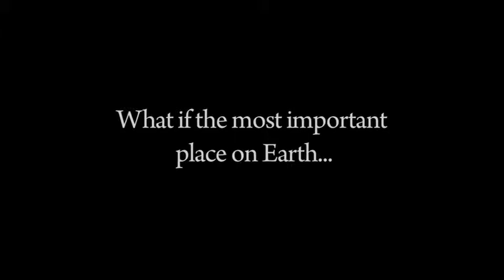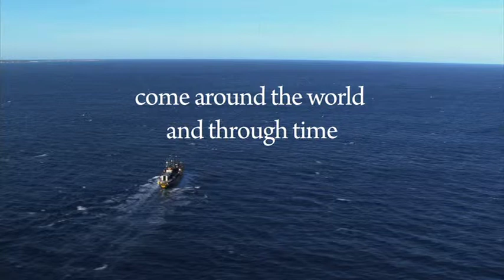Eco-Pirate: The Story of Paul Watson trailer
Director: Trish Doleman

Captain Paul Watson has been on a crusade to save the oceans for 40 years, and he isn't about to stop now. Through the life and convictions of this notorious activist, director Trish Dolman crafts an epic tale of the birth of the modern environmental movement and the founding of Greenpeace and the Sea Shepherd Conservation Society.

Part high-octane adventure, the film follows Watson and his crew as they hunt down a Japanese whaling fleet in the vast expanse and stunning beauty of Antarctica's Southern Ocean and seamlessly segues in and out of a wealth of archival footage from decades of confrontational activism around the world.

In-depth interviews with Watson, Bob Hunter, Patrick Moore and Farley Moway, among others, capture the heroics, the ego, the disputed tactics and the urgency of Watson's mission.